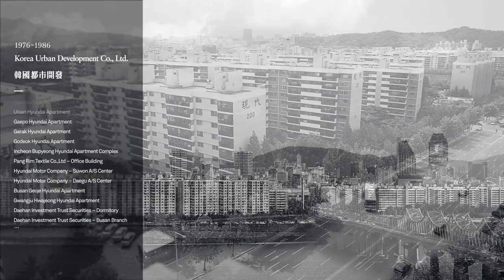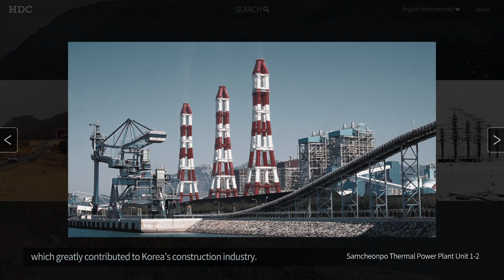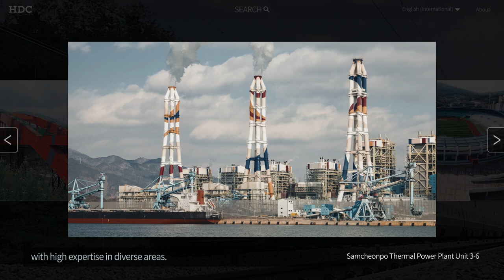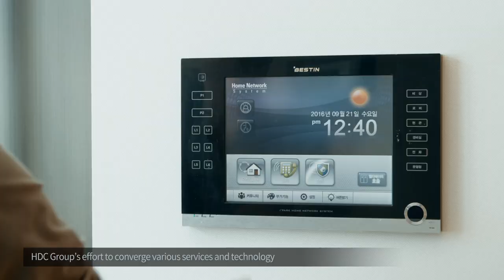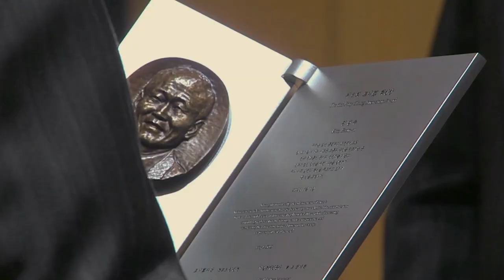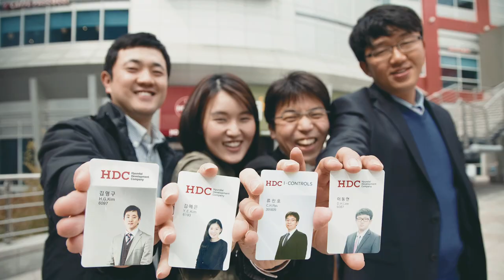[HDC Group] PR Movie (English Version)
HDC Group PR Movie